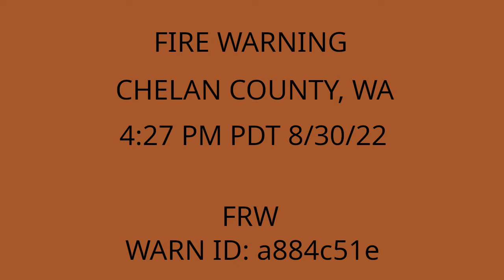Fire Warning for Purtteman Gulch/Moon Ridge Lane in Chelan County Message #4 - 4:27 PM PDT 8/30/33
Fire Warning issued by Chelan County Sheriff's Office at 4:27 PM PDT 8/30/22 for Chelan County [WA]...Purtteman Gulch and Moon Ridge Lane, WARN ID: a884c51e